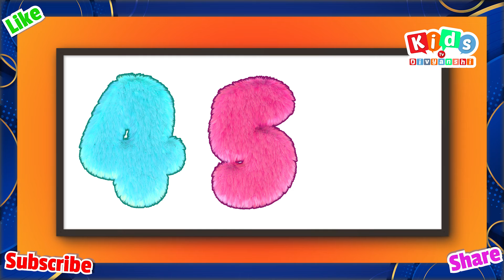Counting Numbers | Numbers 1-20 Lesson for Children || Kids Counting 123 || Divyanshi kids Tv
"Counting Numbers 1-20" is a fun video for kids that teachers how to count from 1 to 20.

The first scene slowly introduces the numbers 1-20 by counting little stars on the screen, first counting from 1-20, then counting backwards from 20-1.

In the second scene, the video finishes with a fun number game where the children have to count the stars on the screen!

This video is the perfect supplement to our popular numbers song "Counting from 1-20". It can be used as an introductory video before showing the numbers song.

Welcome to the official channel of Divyanshi kids Tv "Educational Videos for kids" ! Divyanshi kids Tv is a free education initiative to educate children all around the world through online learning. I believe that e-learning makes education an interactive, engaging, and fun activity, thereby helping in higher and long-term knowledge retention. My channel consists of e-learning videos for Class 1 to 10 school children on, English, Science, Social Studies, Environmental Science, G.K, Essays & Speeches and much more. The videos on my channel will definitely benefit the children

Words That Start with C | Introduction Of Letter Cc | 5 words that start with C | Divyanshi kids Tv

Learn 1 to 10 Numbers & Fruit Names | 123 Number Names | 1234 Counting for Kids | Divyanshi kids Tv

Words That Start with A || Words That Start with Letter A for kids || Divyanshi kids tv